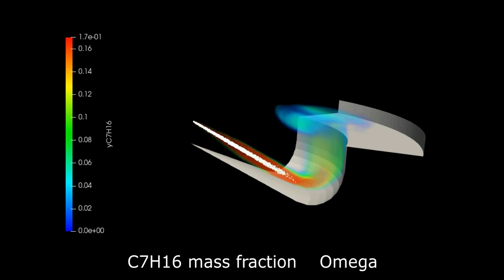Diesel engine: C7H16 mass fraction